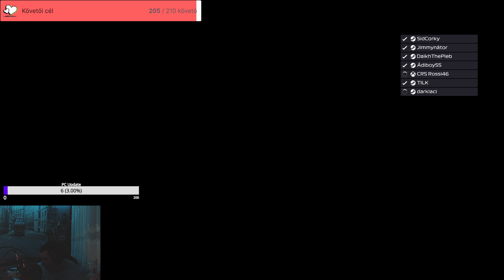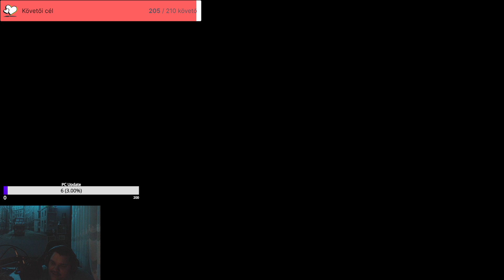F1 2022 Tilk Liga Aston Martin Netherlands Weekend 50% !parancsok